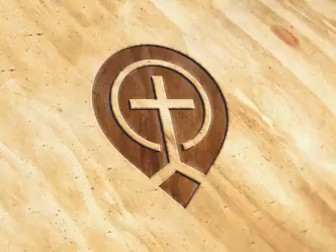Prayer Summit - Part 9 by Gerhard DuToit -